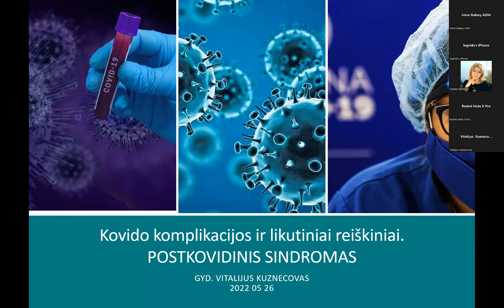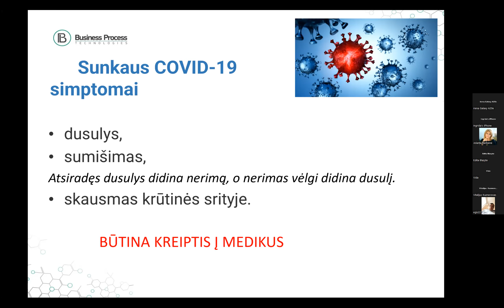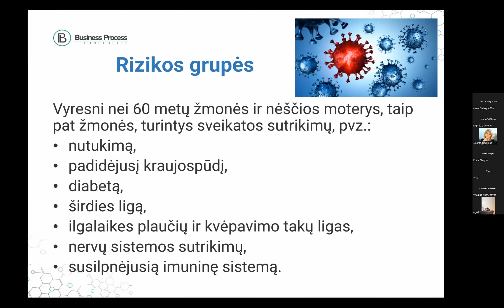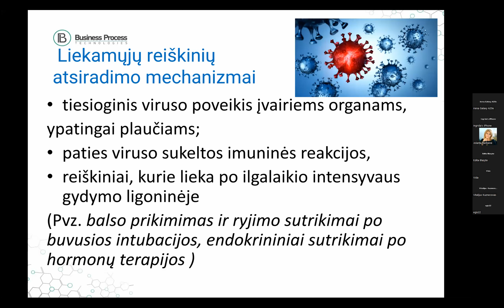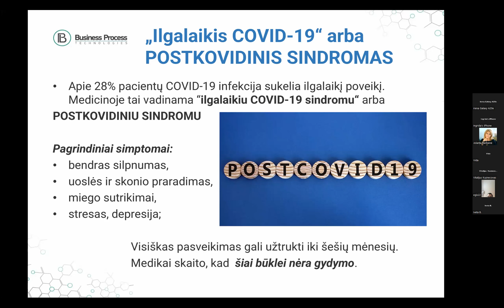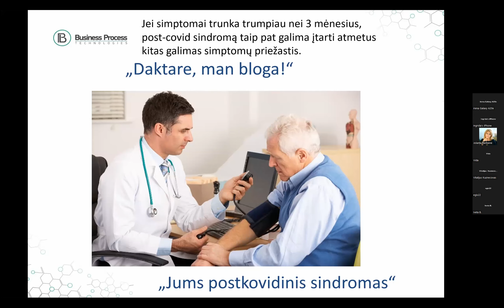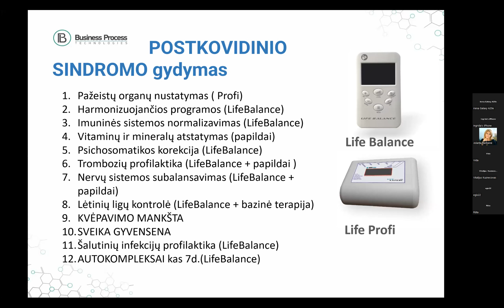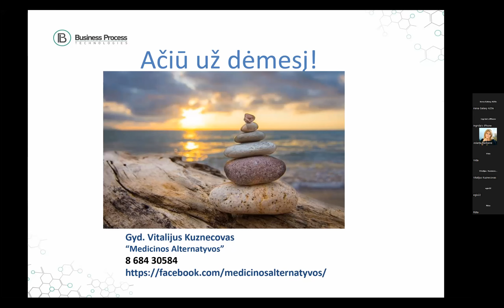Gyd. Vitalijus Kuznecovas. Tema: Poskovidinis sindromas. Likutiniai reiškiniai ir komplikacijos.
Pranešėjas: Gydytojas Vitalijus Kuznecovas, diplomuotas gydytojas epidemiologas, mikrobiologas, turintis daugiau kaip 26 metų stažą, tradicinės ir netradicinės medicinos, farmakologijos, fitoterapijos, reabilitacijos, dietologijos ir sveikatos technologijų srityse.

Pasikonsultuokite Medicinos Alternatyvos. Yra sprendimo būdų.